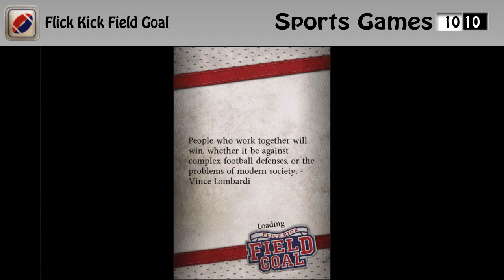Top 10 Sports Games For iPhone, iPod And iPad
Top 10 Sports Games by iGamesView

iTunes Description

(((((((((((((((          Flick Golf Extreme!          )))))))))))))))

Flick Golf Extreme is the best Golf game for addictive players. Get ready to tee off from grand canyons, icebergs or fighter jets. It is very simple to play, just flick the ball and hit the hole. There are no rules, no clubs and no laws in Flick Golf Extreme. Play across skyscrapers, an oil rig, aircraft carrier and more in the most insane conditions you've ever seen.

(((((((((((((((          NBA JAM by EA SPORTS          )))))))))))))))

Jam with all 30 NBA teams and your favorite NBA stars! Unlock legends from the classic arcade era like Scottie Pippen, Dennis Rodman, Dr. J, Scott Skiles, Karl Malone, Detlef Schrempf, and Danny Manning -- plus some secret players you can only get on iOS. Open up outrageous cheats, too. All the unlocks are available for instant purchase and download in the JAM store.

(((((((((((((((          Homerun Battle 3D          )))))))))))))))

If you play Home Run Battle after logging into Com2us hub, match up data and item info will be saved automatically. (Records, achievements and goldballs that does not use network won't be saved. Please be aware of this fact when you delete the game.) You can play using GUEST PLAY without Com2us hub ID. Your data will be saved in the server automatically if you register or log into hub afterwards.

(((((((((((((((          9innings Pro Baseball 2011          )))))))))))))))

9 Innings: Pro Baseball 2011™ is a great and simple baseball game by Com2us. Reconstructed all data: 30 teams, player stats, positions, rotations, etc. Supported by the MLBPA, this AWESOME full-featured baseball sim is exactly what all of you baseball fans have been looking for.

(((((((((((((((          Flick Soccer!          )))))))))))))))

Flick Soccer is a flawless handheld game by Full Fat Productions.

FEATURES:

    Full Fat Flick Controls mean everyone can play.
    Shoot for insane scores in Quickshot mode, it's you vs the keeper.
    Take it to the limit in Endurance mode, set piece action with bonus items.
    Have you got the accuracy to hit the bar? Find out in Crossbar mode.
    Smash It! breaking glass panels against the clock.

Tiger Woods PGA TOUR® 12 will let you play with challenge across other EA SPORTS Games with Cross Play. Enjoy the 5-star experience of the most popular golf game on the App Store. Play in solo, head-to-head, or PGA TOUR modes -- and also casually hone your skills in the TIGER CHALLENGE, featuring over 20 mini-games. Master the challenges to unlock special prizes and share Game Center Achievements with your friends.

(((((((((((((((          Pro Baseball Catcher          )))))))))))))))

Pro Baseball Catcher is one of the best sports game by Neon Play Ltd. Use your finger to move the gloves, line up them up with the incoming ball to score a perfect catch.

FEATURES:

    Addictive gameplay
    Retina display
    34 challenging achievements
    Global leaderboards
    Part of the Pro Sports Collection

(((((((((((((((          Flick Golf!          )))))))))))))))

The game looks great with beautiful hole landscapes for each location all rendered in retina quality 3D. These are some of the best looking graphics yet on iOS devices which look so realistic.

(((((((((((((((          Pro Football Touchdown          )))))))))))))))

Pro Football Touchdown is an incredibly addictive Football game. Catch the ball to score a touchdown. Use your finger to move the gloves. You'll need great hand eye-coordination and quick reactions to ensure you catch every ball!

(((((((((((((((          Flick Kick Field Goal          )))))))))))))))

Football Field Goal Kicking that will keep you coming back for more. The roar of the crowd, the taste of victory. Do you have what it takes to bring it home for your team? Challenge yourself to see if you have what it takes to be the hero on the day and win the match for your team.